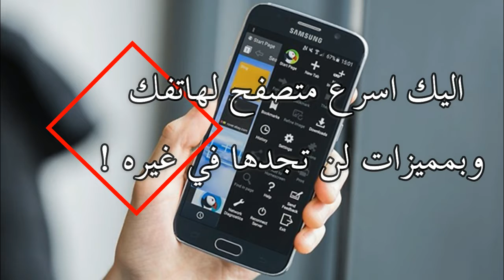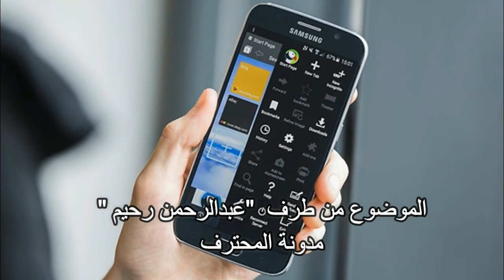اسرع متصفح للهاتف وبمميزات لن تجدها في غيره !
لسبب من الأسباب قد ترغب في تغيير المتصفح التي تستعمله في هاتفك ، الى متصفح جديد بمميزات جديدة قد لا تجدها في جوجل كروم مثلا أو في احد المتصفحات الاخرى المشهورة .  فى هذه التدوينه نستعرض معك تطبيق puffin  هذا التطبيق الذى يتميز بسرعته وسهولة استخدامه ..
puffin   من أشهر وأسرع المتصفحات  الموجودة على متجر google play حيث يحافظ على خصوصيات المستخدم و يمكنك من الولوج الى اي موقع على الويب . التطبيق عبارة عن متصفح كأي متصفح ولكن يحتوى على كثير من المميزات و نقدم لك في هذه التدوينه لمحة عن مميزات هذا التطبيق ..